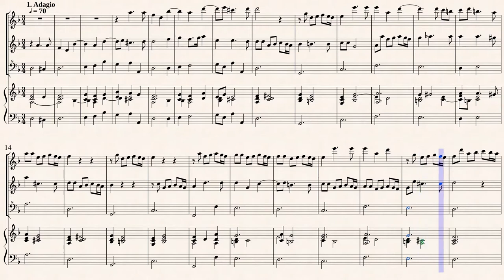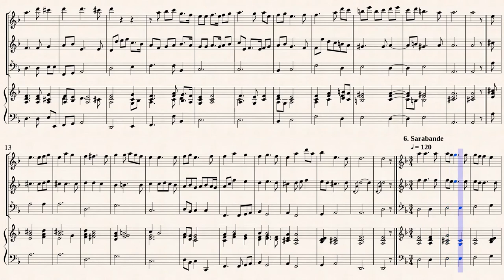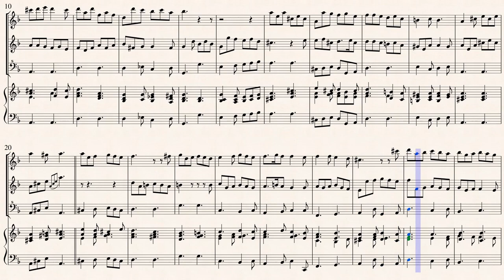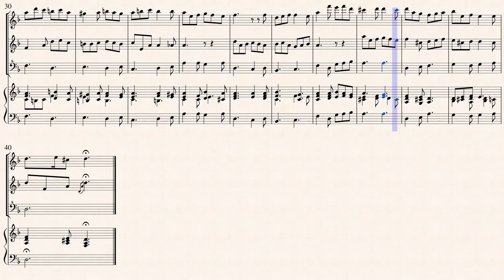Erlebach, P. H._Trio sonata No.5 for violin and viola da gamba [A-T-B-Hch]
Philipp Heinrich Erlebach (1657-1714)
Arr.ed by : Michel Rondeau
Trio sonata No.5 in e-minor for Violin and Viola da gamba (1694)
from "6 Sonatas for Violin, Viola da Gamba and Continuo "
Transcribed for 3 Recorder & Hch, in d-minor
from IMSLP#219257 PDF File.